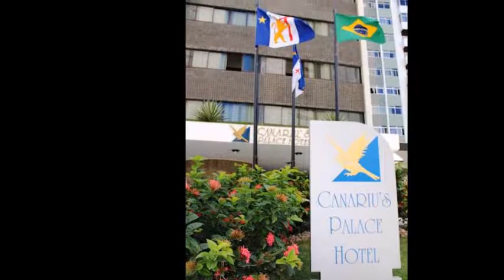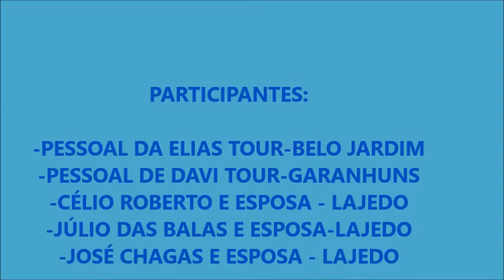PASSEIO DE RECEFE E OLINDA